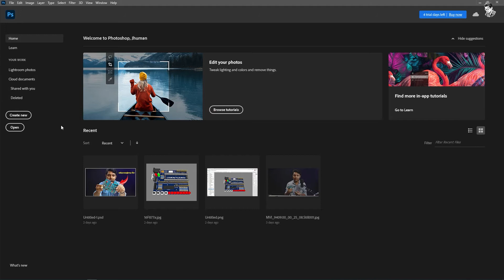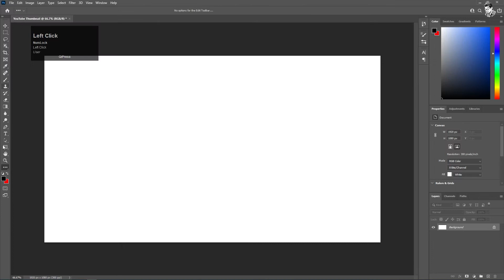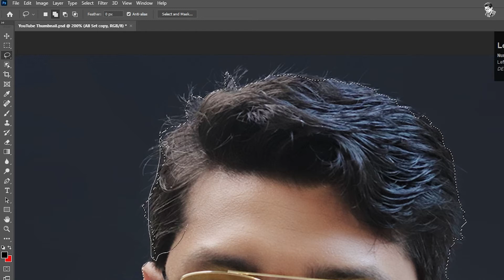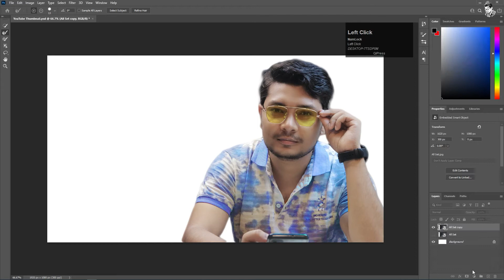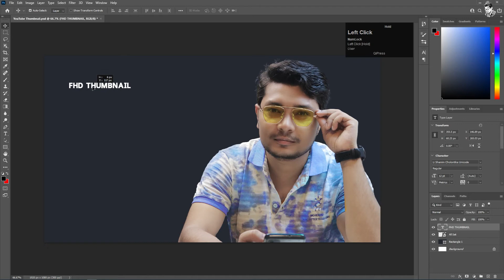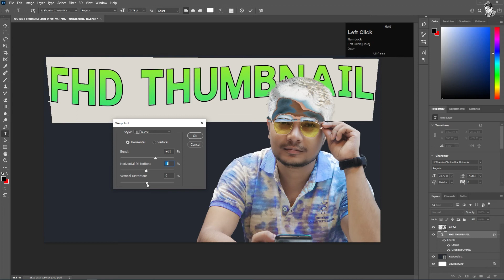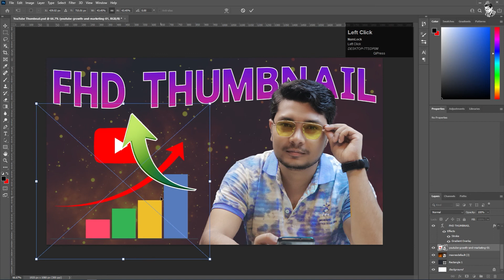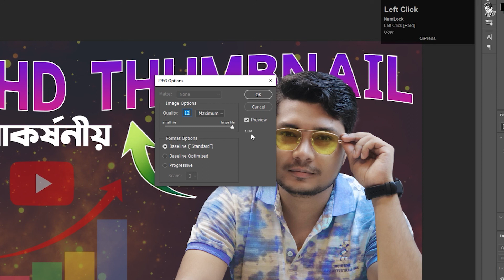How to EASILY Make QUALITYFULL THUMBNAIL for YOUTUBE VIDEOS on PHOTOSHOP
This video is for New YouTubers who want to know How to make Quality full thumbnails for Youtube videos/How to Make Professional Thumbnails/How to Easily Make thumbnails on Photoshop in Bangla Tutorial.